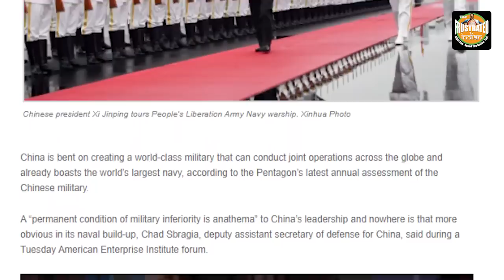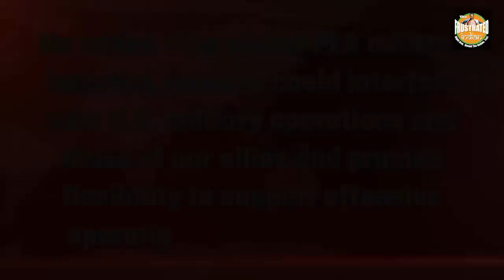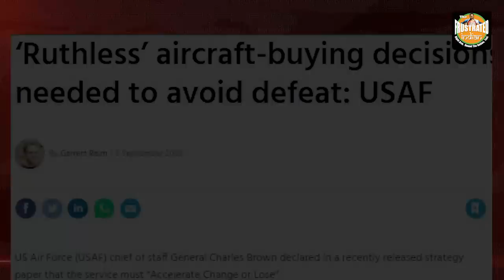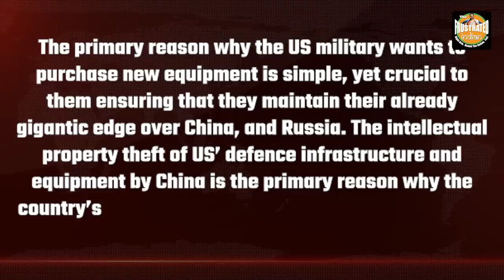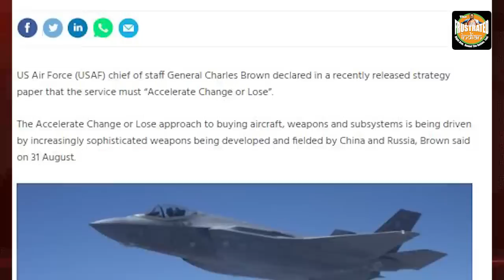Before the final showdown with China, US is upgrading its arsenal